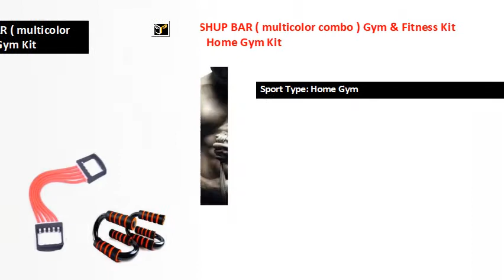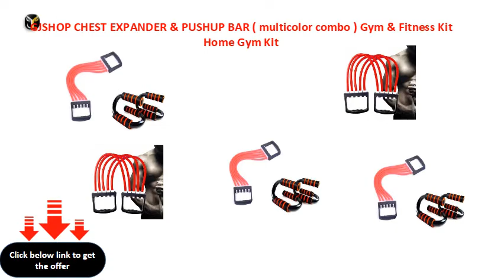GJSHOP CHEST EXPANDER & PUSHUP BAR multicolor combo Gym & Fitness Kit Home Gym Kit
Sport Type: Home Gym
Ideal For: Men, Women
Color: Multicolor
Width: 27.9 cm, Height: 3.9 cm, Depth: 31.9 cm